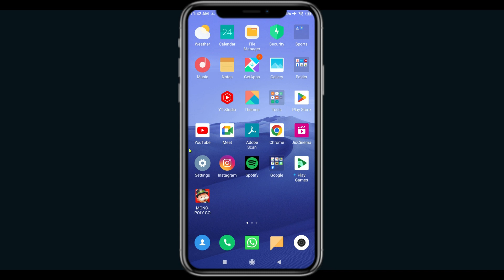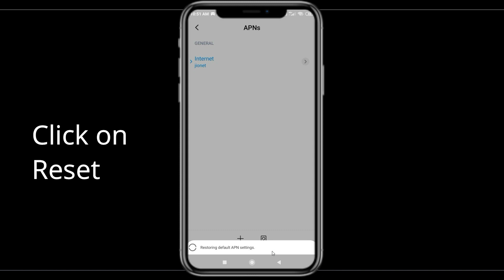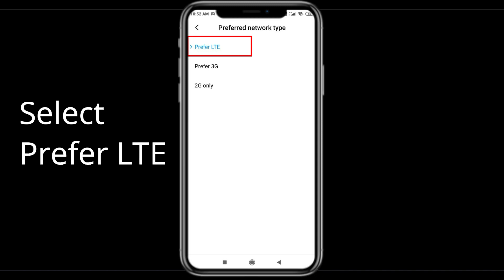How To Fix Bookmyshow App Network Connection Problem Android & iOS | Bookmyshow No Internet Error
In this video, I will show you How to Solve or Fix Fix Bookmyshow App Network / Internet Connection Failed Error in Android & iOS Mobile Phone. Apart from that, if you are facing Bookmyshow Connection Error issue then this tutorial will provide you exact solution.